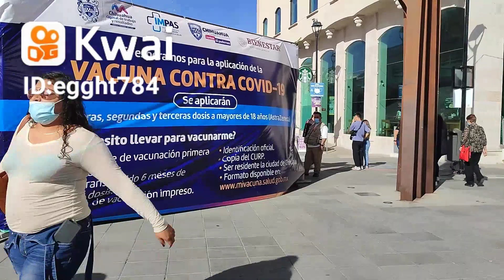gracias COVID.fuera del mundo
plaza de armas centro histórico de Chihuahua